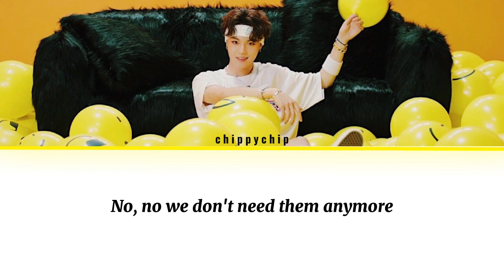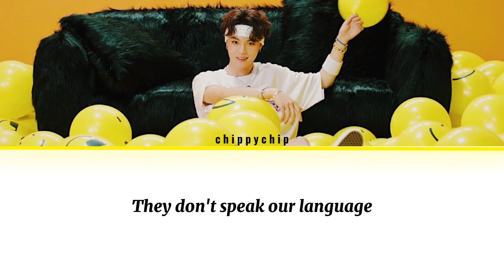Kim Doyoung— Rise (cover) song by Jonas Blue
Song : Rise
Artist : Kim Doyoung of TREASURE
Orig : Jonas Blue